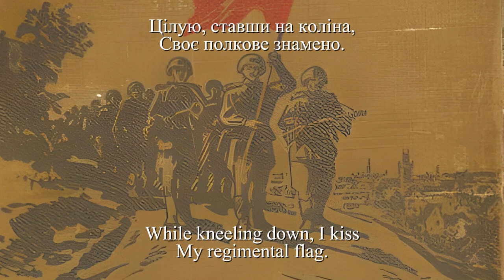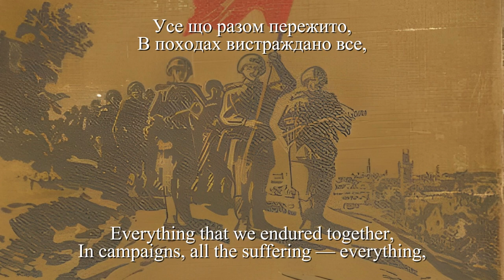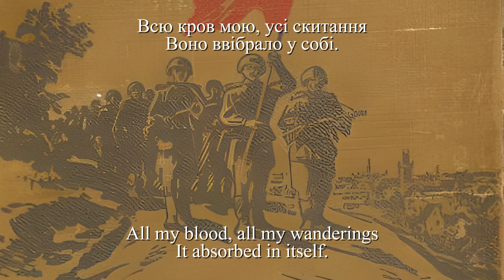«Знамено полку» - пісня на вірш О.Гончара (1974 р.)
музика: Володимир Івасюк

вірш: Олесь Гончар

виконання: Національна академічна чоловіча хорова капела "Дударик".
Соло - Віталій Боднар
Гітара - Олег Ярема
Бас-гітара - Денис Тихонов
Акордеон - Володимир Заборовський
Ритм-секція - Катерина Матвіїв
Звукорежисер - Антон Спільник

історична довідка: Якось тодішній режисер Львівського театру ім. М. Заньковецької Сергій Данченко придумав створити виставу за романом Олеся Гончара «Прапороносці». Йому потрібен був композитор. Він попросив Романа Кудлика запросити Володимира Івасюка. Володя був трохи збентежений, але погодився. Вистава ще тільки готувалася, а пісню з неї про полкове знамено за поезією воєнних літ Олеся Гончара уже наспівували всі актори, зайняті і не зайняті у виставі. І то не на репетиціях, а так, для себе. Від актора Юрка Брилинського її почули за межами театру — письменники та художники, пісня була якась сонячночиста, неповторна своєю урочистістю та ліризмом, одразу запам’ятовувалася. Всі з нетерпінням чекали вистави.

Поет Р. Лубківський у рецензії «Прапороносці перемоги», вміщеній у газеті «Літературна Україна» від 18 квітня 1975 року, писав: "“Глибоко оригінальну, хвилюючу музику до вистави створив молодий талановитий композитор Володимир Івасюк. Здобутком його є також пісня, написана на текст вірша О. Гончара «Знамено полку». Промовиста доля цього твору, з якого, власне, й почалася переможна хода «Прапороносців»”".

А Богдан Ступка (сьогодні — народний артист України) аж заплакав і зізнався, що «Знамено полку» близька по духу до пісень січових стрільців, про які тоді ще мало хто знав, адже радянської владою на них було накладено заборону.